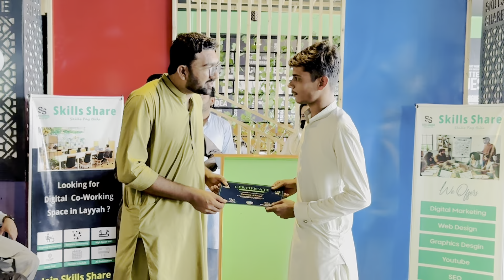Invited As a guest 😲 | Success Story | Khizer Omar | Layyah Da Waasi